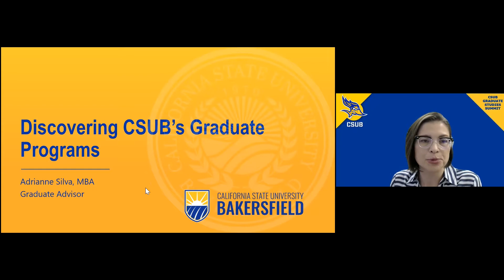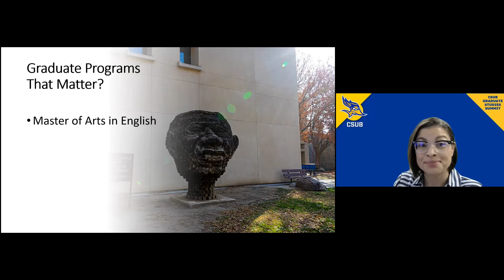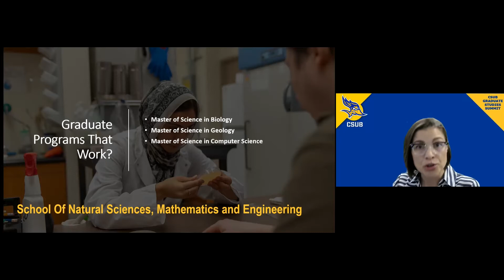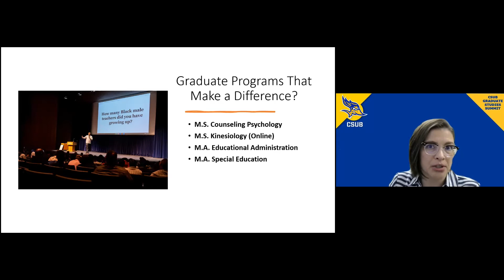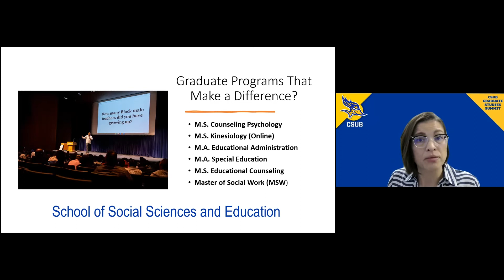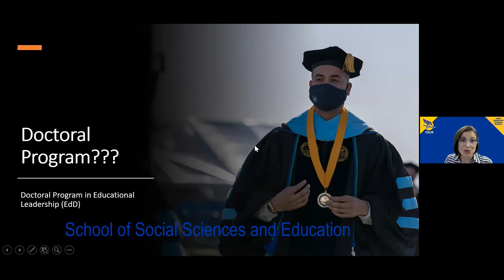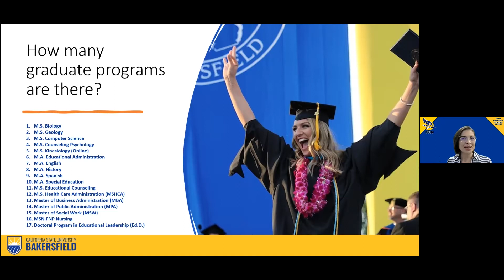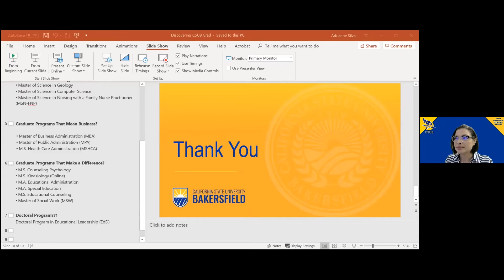Discovering CSUB's Graduate Programs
Adrianne Silva quickly presents the various graduate programs at California State University, Bakersfield, and answers some questions.

This video was recorded on 10/02/2021, during the Virtual Graduate Studies Summit at California State Univesity, Bakersfield.

Adrianne Silva, MBA,  has been working with graduate students since 2018. She enjoys both being a CSUB student for the MPA program and as staff for the Graduate Student Center, which allows her to guide prospective and current graduate students to achieve their career and educational goals. She has experience working in several different industries and managing a work/school/life balance, which allows her to understand the needs and issues that can arise for many graduate students. Her goal in every meeting is to help you find the best path to achieve your goals!